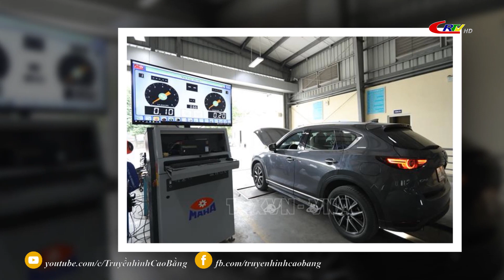Bản tin 16h00 ngày 12/9/2023